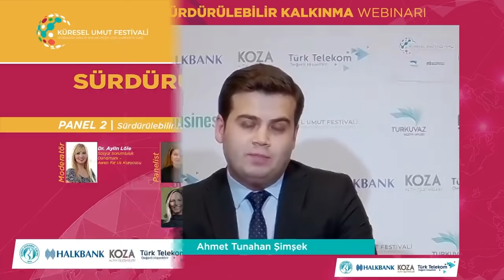Panel: Sürdürülebilir Kalkınmayı Nasıl Sağlayabiliriz?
Sürdürülebilir Kalkınmayı Nasıl Sağlayabiliriz?’ konulu ikinci panelin yönetimini ise Sosyal Sorumluluk Danışmanı – Awen for Us Kurucusu Dr. Aylin Löle gerçekleştirdi. Etki Yatırımı Danışma Kurulu (EYDK) Başkanı Şafak Müderrisgil, panelde yaptığı konuşmada 2019 yılında yayınlanan Etki Yatırımı Raporu’nun yeni bir iş modeli sunduğunu ve bir çok kriter getirdiğine dikkat çekti. Özel sermaye ve yabancı sermayenin bu modele dâhil edilmesi için öncelikler belirlediğinin altını çizen Müderrisgil, mülteci, kadın istihdamı, çevresel ve sosyal gelişim gibi kriterlerin önceliklendirildiğini söyledi. Müderrisgil, pandemi ile birlikte 2020 yılının ortalarından itibaren ise Türkiye’de Cumhurbaşkanlığı ve UNDP ile birlikte Türkiye Etki Yatırım Danışma Kurulu’nun (EYKD) oluşturulduğunu hatırlattı Müderrisgil.
‘Sürdürülebilir kalkınma hayatın kalbinde yer alıyor’
Hedefler İçin İş Dünyası Platformu Başkanı Şükrü Ünlütürk, bu süreçte KOBİ’ler nezdinde rekabet gücü nasıl arttırılabilir sorusuna, Yeşil Mutabakat ile sadece büyük firmalar değil KOBİ ve OBİ klasmanındaki firmaların da bu sürece uyumlanması gerektiğinin altını çizdi. Ünlütürk konuşmasına şöyle devam etti:
“Yeşil Mutabakat yayınlandıktan sonra yoğun bir şekilde tartışılan süreç içinde ihracat yapan firmalar için sınırda karbon üretimi döngüsel ekonomi için takvim ve yaptırımlar üzerinde çalışılıyor. Büyük firmalar sınırda karbon düzenlemesi için hazırlıklı olabilir fakat bu tüm tedarik zinciri açısından düşünülmelidir. Yeşil Mutabakat’a uyum sağlamak için iş dünyası ve kamunun bir araya gelerek kapsamlı bir iş programı çıkarması gerekiyor. Biz bunlarla ilgili çok kapsamlı saha çalışmaları ile beraber ihtiyaç analizleri çıkardık ve bununla ilgili danışmanlık için çalışıyoruz.”

Kalkınma Yatırım Bankası Genel Müdür Yardımcısı Seçil Yıldız ise panelde yaptığı açıklamalarda, Kalkınma Yatırım Bankası’nın 46 yıllık tarihi boyunca kalkınma finansmanı sağlamak olduğuna dikkat çekti. Sürdürülebilir kalkınma yönünde finansman çeşitlendirmesinin çok daha önemli hale geldiğini belirten Yıldız, banka olarak 2018 yılında yatırım bankacılığı ile alternatif finansman araçları kazandırmaya başladıklarını dile getirdi. Sermaye kaynaklarının arttırılması ve alternatif yatırımcılara finansman sağlamak için çalışmalarını sürdürdüklerini dile getiren Yıldız, sözlerini şöyle sürdürdü:
“Kalkınma bankacılığı alanında 5 milyar dolar bir kaynağın üçte birini son 3 yılda ülkemizde sürdürülebilir kalkınma yatırımlarını finanse etmek için kullandırdık. Yani bunlar yenilenebilir enerji kaynakları, kadın istihdamı, göç, kurumsal kapasiteler ve sürdürülebilir ekonomi için öncülük ettik. 750 milyon dolarlık kaynak yenilenebilir enerji konusunda firmalarla buluşmaya başladı.”

UN-SDSN Türkiye Direktörü Dr. Tamer Atabarut, sürdürülebilir kalkınma için teknolojik gelişim, eğitim ve bilgi birikim aktarımının önemine değindi. Yeşil dönüşüm için işbirliklerinin çok önemli olduğuna dikkat çeken Atabarut, “En çok ihracat yaptığımız AB’den düzenlemeler geliyor. Temmuz ayından itibaren bu bağlamda yol haritaları belirleniyor. Çevresel, sosyal ve yönetişim boyutunda yatırımcılar aranıyor, yani sürdürülebilir iş modelleri bekleniyor. Bunun için eğitime ihtiyacımız var. Topyekün bir değişim ve dönüşüme ihtiyacımız var” dedi.

ARGE Danışmanlık Ortağı Dr. Erkin Erimez ise panelde sürdürülebilir kalkınma karneleri ile ilgili bilgiler verdi. Bu karnelerin halka açık veriler üzerinden değerlendirmelerle oluşturulduğuna dikkat çeken Erimez, sözlerini şöyle sürdürdü:

“Şirketler ve kurumlar doğru yolda mı, bunlarla ilgili şirket politikaları var mı? Bu mekanizmalar kimler tarafından onaylanıyor gibi birçok değerlendirme yapıyoruz. Şirketleri sermaye pay sahiplerinin değil toplumların malı görüyoruz. 2050 Avrupa’nın kalkınma planında sürdürülebilir iş modelleri var. Şirketler bunları görmeli ve ona göre gelişmeli, hedef belirlemeli. Yoksa yok olmaya mahkûmlar. Önümüzdeki 20-30 sene içinde birçok meslek yok olacak. Amacımız iyi örnekleri ortaya koyarak gelişimi sağlamak. Karneleri de buna göre değerlendiriyoruz. Yeni yol haritaları çizmelerini sağlamak için çalışıyoruz. Sürdürülebilirlik hayatımızın bir parçası ve bu konuda insan kaynağı, riskleri yönetmek çok önemli... Şirketler, tüm hayatı etkileyen stratejilerle iş modelleri oluşturmaları gerektiğinin ve toplumu kalkındırmaları gerektiğinin farkına varmak zorundalar.”